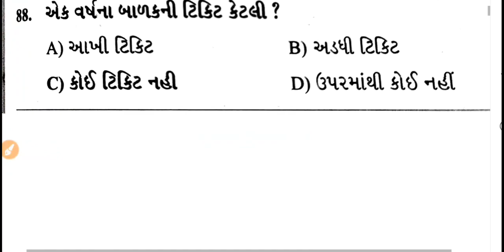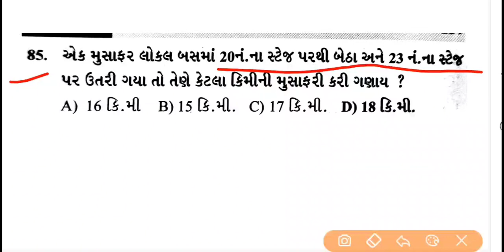conductor Bharti 2020: કંડકટર પરીક્ષા માટે ઉપયોગી 2017 માં પુછાયેલા લગેજ અને ભાડાંના દાખલા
conductor exam paper solution || કંડકટર ભરતી માટે ઉપયોગી 2017 માં પુછાયેલા લગેજ અને ભાડાંના દાખલા